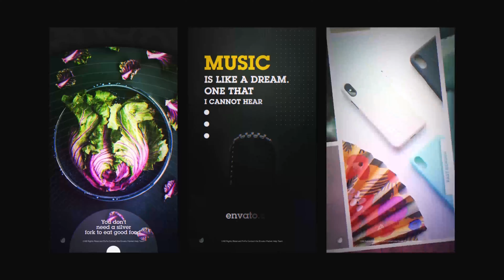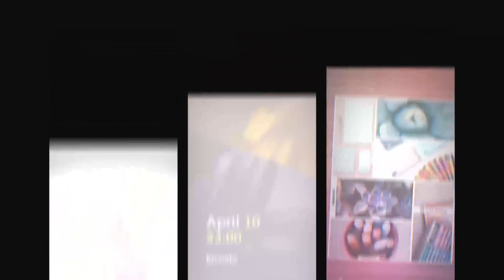Instagram Stories | After Effects Project Files - Videohive template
20 Instagram Stories Project features: Clean and trendy design perfect for advertising site, program or application Very easy to use – just put your footages in placeholders and edit text Extremely fast rendering No plugins needed Color control Help File Included Easy to customize Universal expressions Pictures and music track are not included Music is here